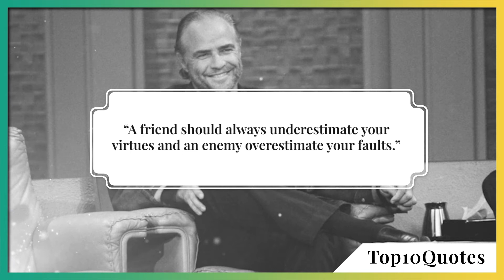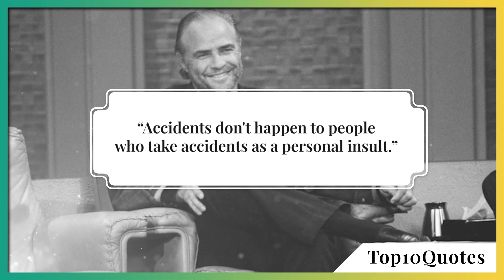Top 10 Quotes The Godfather | Crime Movie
‘The Godfather is a 1972 American crime film directed by Francis Ford Coppola who co-wrote the screenplay with Mario Puzo, based on Puzo's best-selling 1969 novel of the same name. The film stars Marlon Brando, Al Pacino, James Caan, Richard Castellano, Robert Duvall, Sterling Hayden, John Marley, Richard Conte, and Diane Keaton. It is the first installment in The Godfather trilogy. The story, spanning from 1945 to 1955, chronicles the Corleone family under patriarch Vito Corleone (Brando), focusing on the transformation of one of his sons, Michael Corleone (Pacino), from reluctant family outsider to ruthless mafia boss.’